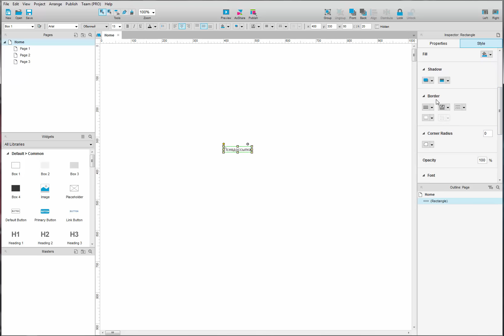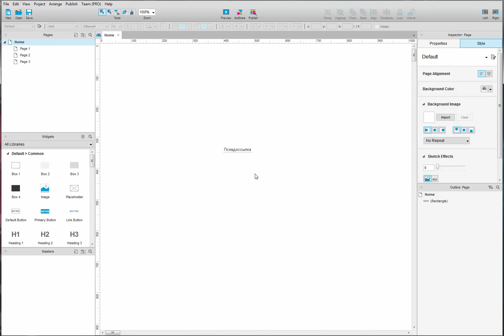Как сделать пунктирное подчёркивание (псевдоссылку) в Axure 8